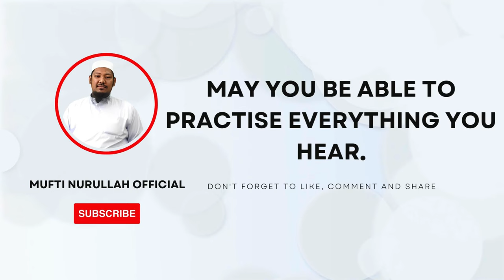မွဖ်သီ နူရွလ္လာဟ်_တမန်တော်မြတ်ﷺ၏ခွင့်လွှတ်မှု _မစီဒီးခါးန်ဗလီ